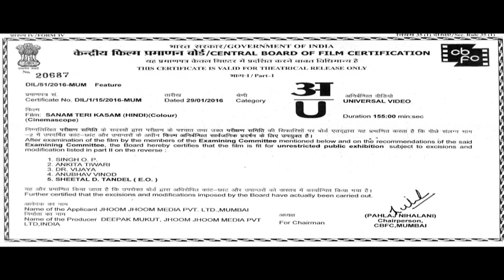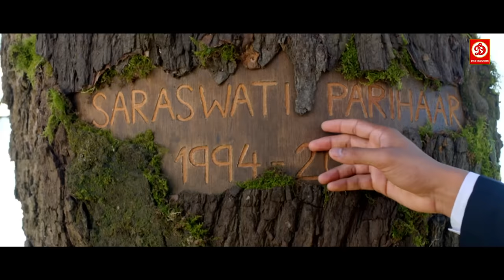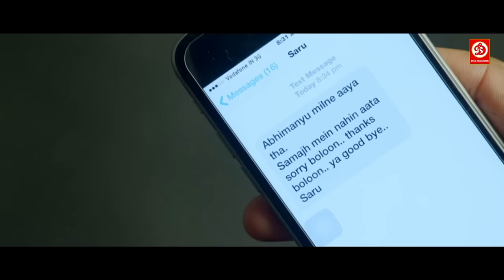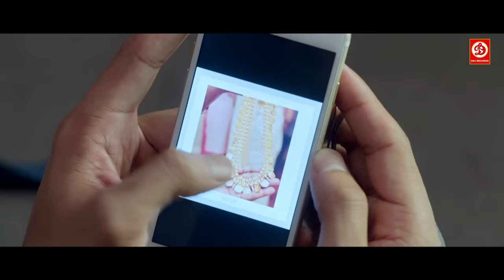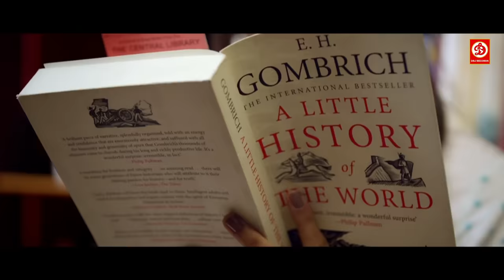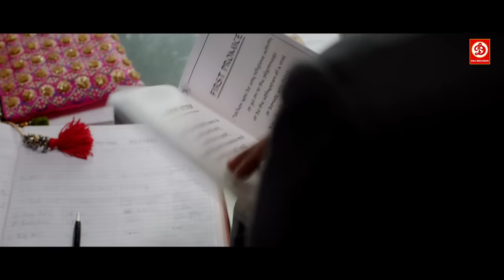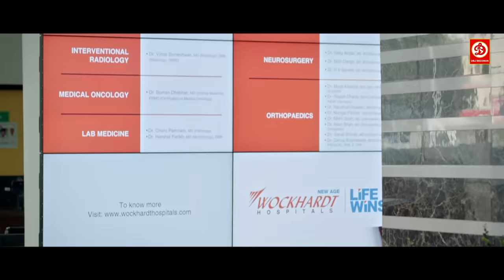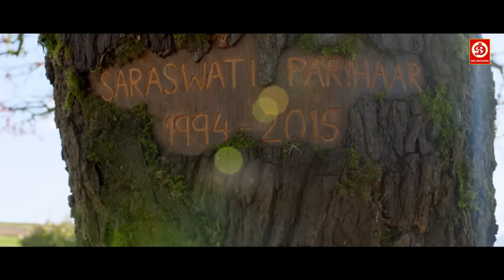SANAM TERI KASAM Full Movie (HD) | Superhit Hindi Romantic Movie | Harshvardhan Rane & Mawra Hocane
Sanam Teri Kasam is a romantic tragedy displaying the pursuit of eternal love. The movie is based on a love story between Saru & Inder. Saru is a geek who is desperately looking for a husband due to her family's pressure for marriage. Saru meets Inder who changes her life and their love story blossoms. Watch Sanam Teri Kasam to see these two characters grow together in their unusual love story.

Movie : Sanam Teri Kasam
Starring : Harshvardhan Rane, Mawra Hocane
Director : Radhika Rao, Vinay Sapru
Producer : Deepak Mukut